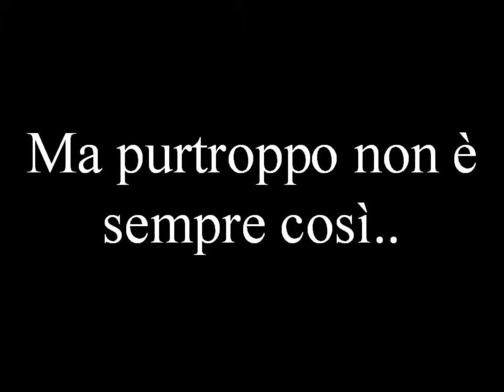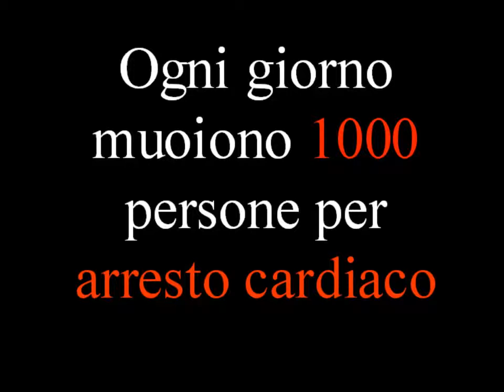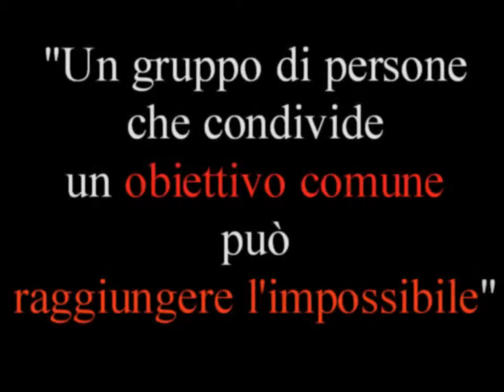Riattiva il Cuore Croce Bianca Bolzaneto